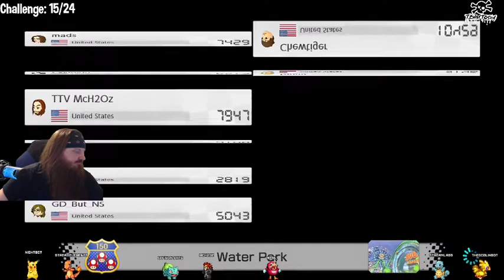Beerio Kart 9/17/22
Beerio Kart rules are to finish your beer before the end of the race without drinking and driving. The exceptions for this version is there is drinking and flying, and you can drink while in the bullet. The only other exception is to be moving at the beginning of the race so you don't get kicked for inactivity. I tend to try to drive off the map or erratically to make up for it. I also use a randomizer spinner to mix it up a big so I am not always Bowser Jr. Enjoy!
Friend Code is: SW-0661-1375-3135